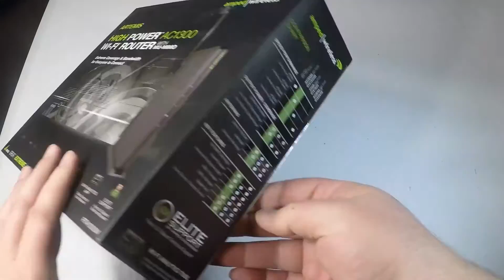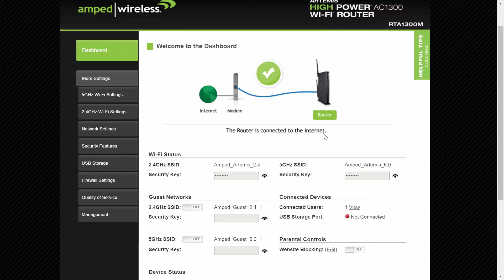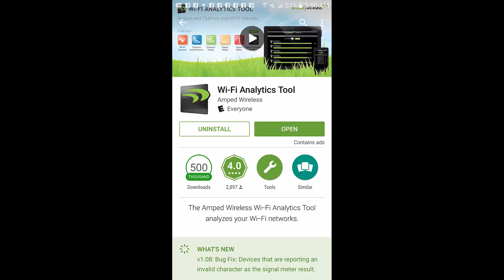Amped Wireless High Power AC1300 Wi-Fi Router Unboxing Review